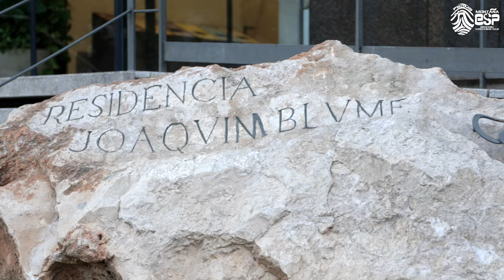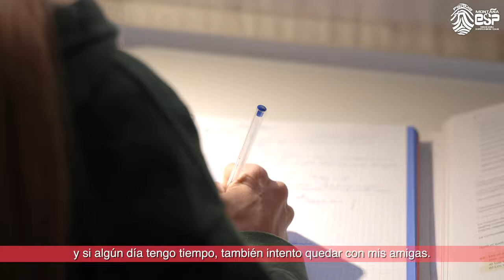Nuevas Referentes - Gabriela Lasalle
NuevasReferentes I Gabriela Lasalle - CxM

La montaña le transmite mucha tranquilidad. Un tiempo para pensar en ella misma y ponerse a prueba. Ver como mejora y así cumplir cosas. Esto es lo que le dan las carreras, los entrenamientos y la montaña, en general.

Una experiencia con la que anima a otras chica a que lo más importante es disfrutar con lo que hacen y de la montaña.